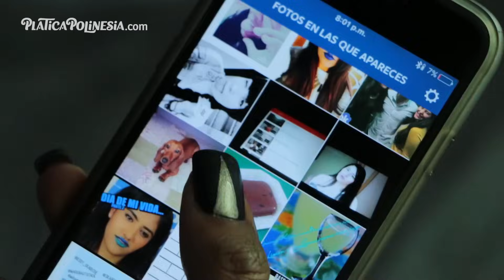TRANSFORMA TU HABITACIÓN CON LUCES NAVIDEÑAS | DECORACIÓN MUSAS LOS POLINESIOS